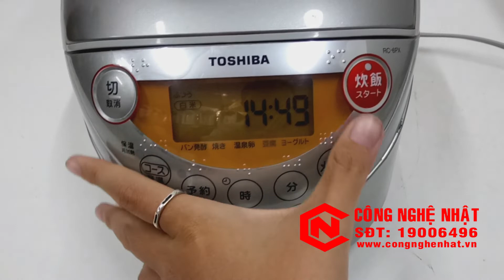Nồi cơm điện cao tần IH RC-6PX hiệu TOSHIBA nội địa Nhật 93%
- Trọng lượng : 3,1kg
- Nước sản xuất: Nhật Bản
- Năm sản xuất: 2009
- Thiết kế dễ tháo rời để lau chùi, vệ sinh
- Đồng hồ hẹn giờ
- Màn hình LCD : màn hình hiển thị sáng , dễ nhìn
- Sản phẩm đẹp hiện đại, mẫu mã đặc biệt
- Vỏ nồi dễ lau chùi
- Dung tích đáp ứng được nhu cầu gia đình 3-4 người
Địa chỉ 1: 49-51 ngõ 612, Đê La Thành, Ba Đình, Hà Nội(8h30-21h)
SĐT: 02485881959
Địa chỉ 2: 285/62 Cách Mạng Tháng 8, Phường 12, Quận 10, TP.HCM(8h-21h)